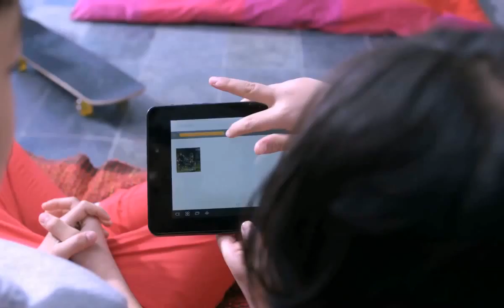Lenovo Trailer (OFFICIAL)